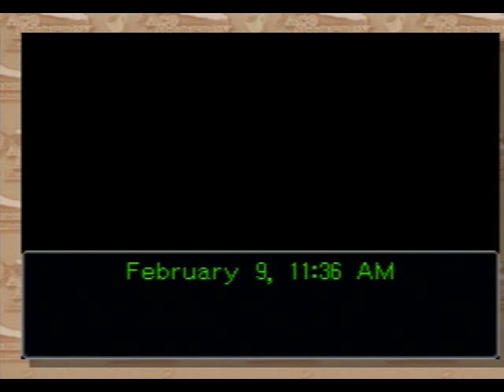Phoenix Wright: Trials and Tribulations - Ep. 5, Part 11: Larry Butz Testifies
A video walkthrough for Phoenix Wright: Ace Attorney: Trials and Tribulations (also known as Phoenix Wright 3) for the Nintendo DS. Episode 5: Bridge to the Turnabout. Part 11 of 44.

In this part, Edgeworth talks with Iris. She admits that she is the one who used the snowmobile on the night of the murder, but she refuses to say why unless Maya is safely found. Trial resumes, and then Larry is called to testify. He lies and says that nothing interesting happened at all that night.

Edgeworth presses every statement in Larry's testimony. Afterwards, Edgeworth proves that Larry is lying about not seeing anything or anyone that night, because it is a fact that Larry saw Phoenix Wright run over a burning bridge.